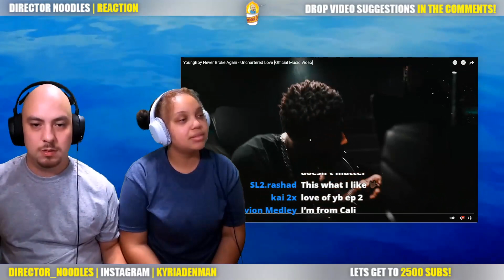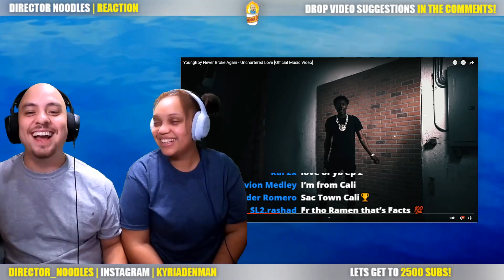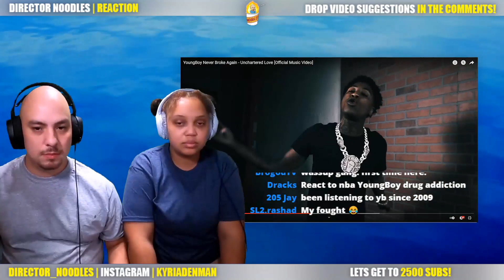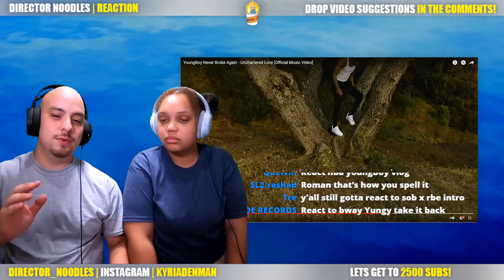NBA YoungBoy Reaction - Unchartered Love | First Time We React to Unchartered Love! 💚